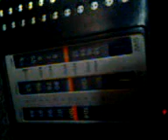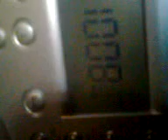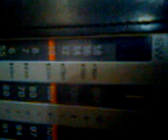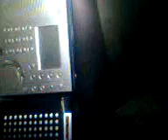Radio Pakistan Hyderabad in Islamabad with thunder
I listened Radio Pakistan Hyderabad on March 27, 2001 at 11:45 PM. Reception is good